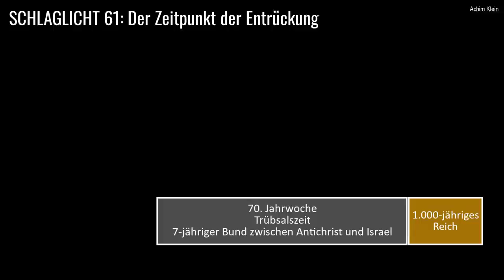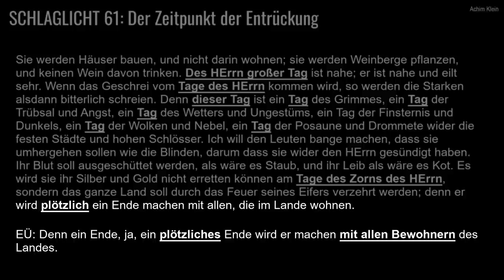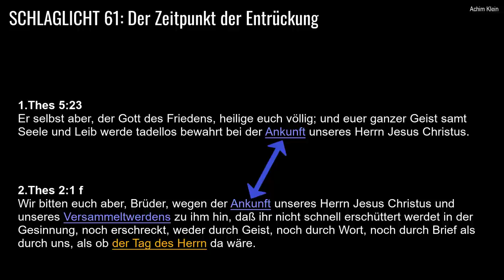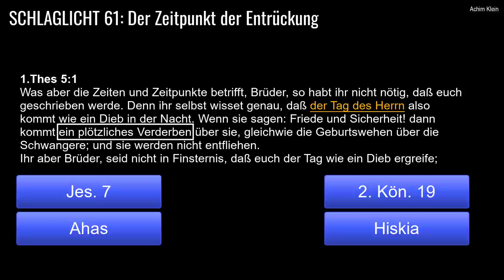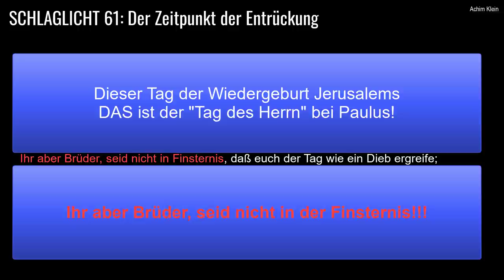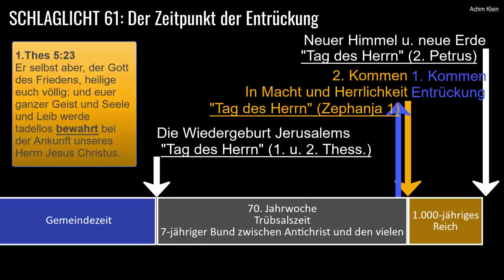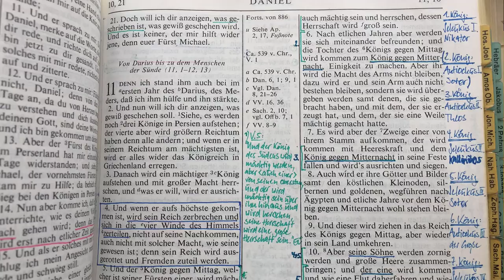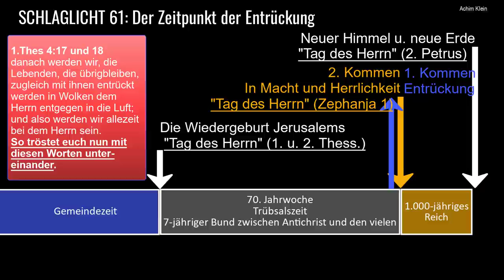SCHLAGLICHT 61: Der Zeitpunkt der Entrückung (Teil 2)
Wenn über den Zeitpunkt der Entrückung gepredigt wird, ist der Ausgangstext meistens 2. Thessalonicher 2. Um den „Tag des Herrn“ zu erklären, werden dann ergänzend alttestamentliche Bibelstellen, wie zum Beispiel Zephanja zitiert. Allerdings schreibt Paulus auch in 1. Thessalonicher 5 vom Tag des Herrn. Aber diese Passage wird nicht gerne zur Erläuterung verwendet, weil die Verse selbst so dunkel sind, dass sie zur Erklärung nicht zu taugen scheinen. Das liegt aber nur daran, dass die allermeisten Ausleger nichts von der Wiedergeburt Jerusalems wissen.
Das Video gibt eine Erklärung.